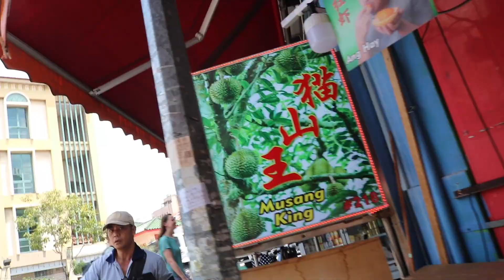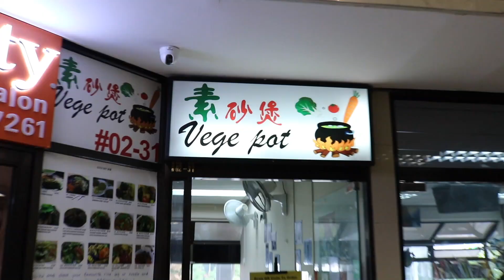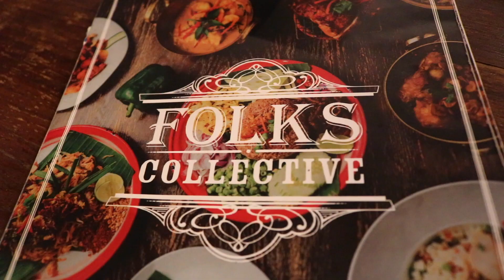Vegan in Singapore 24H - We stayed on a brothel street. Things didn’t go as planned…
Vegan food in Singapore 24H - We stayed on a brothel street. Things didn’t go as planned…

See what we were up to and what we had to eat during 24h in Singapore.